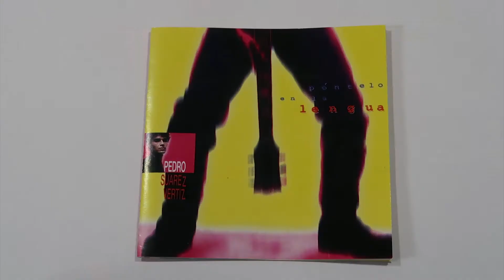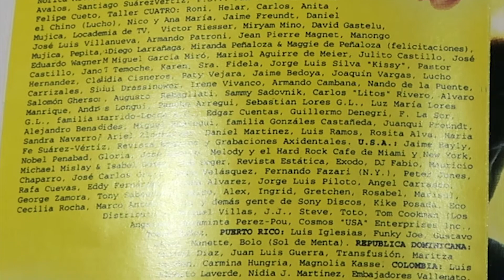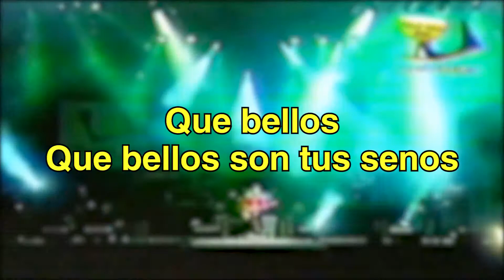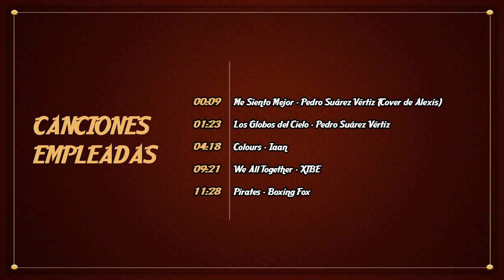LOS GLOBOS DEL CIELO - PEDRO SUÁREZ VÉRTIZ | ANÁLISIS 🔥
Like por el copyright, comenta tu próximo análisis y comparte con tus seres queridos 😁